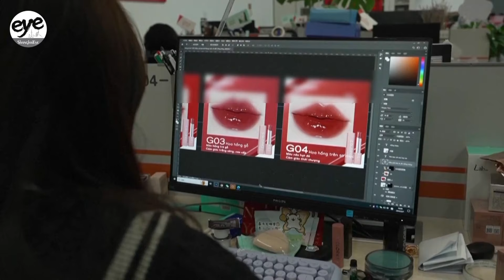Traditional Touch Puts Gloss On Cosmetics Sales, Exports In China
With retro aesthetics and exquisite designs, Chinese make-up brands that incorporate traditional cultural elements are having a moment in the beauty world.

Young Chinese consumers say they're fascinated by the fusion of modern beauty trends and timeless cultural throwbacks.

Official data shows that China’s cosmetics exports jumped nearly 40 percent from 2022 to more than 3.6 billion U.S. dollars last year.

Exports to South Korea and Vietnam, in particular, both surged by over 200 percent.